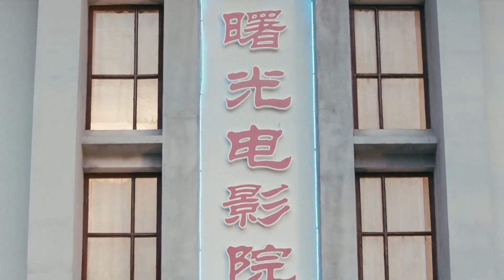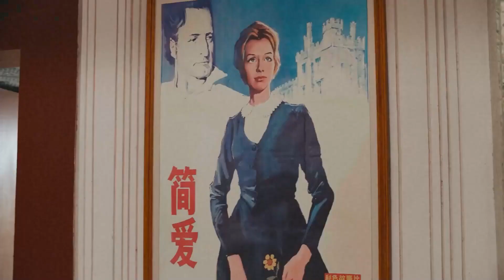L'heure de L'esprit D'entreprise | Clip | Great Age | Li Mo Zhi , Fan Zhi Xin | 大时代